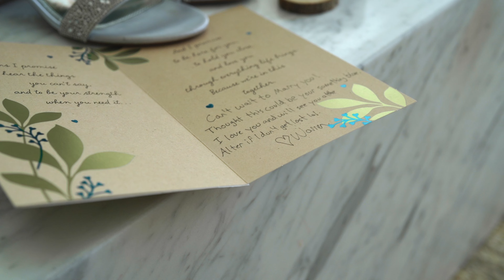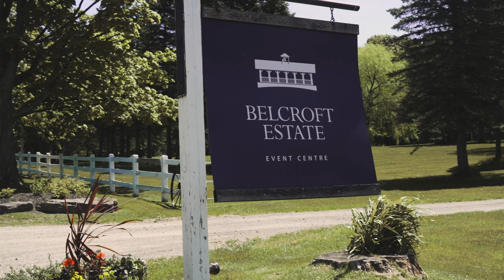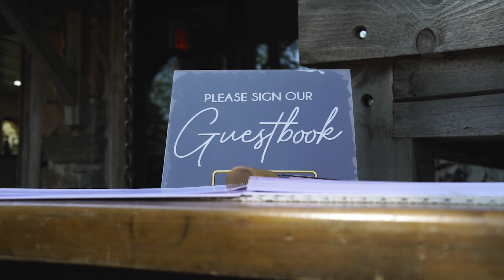VANESSA & WARREN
This wedding's location is like no other!

MB01NE6YMOD81UD
MB01TMAXFCDPKBD